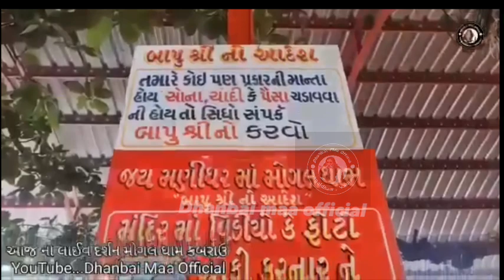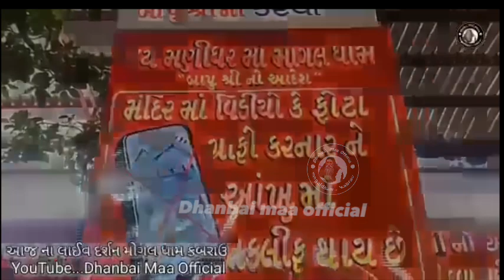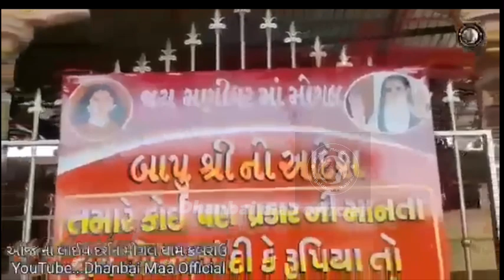અંકલેશ્વર થી માનતા ઉતારવા આવ્યા || Mogal Dham Kabrau || Manidhar Mogal Vadvali Bapu Shree interview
અંકલેશ્વર થી માનતા ઉતારવા આવ્યા || Mogal Dham Kabrau || Manidhar Mogal Vadvali Bapu Shree interview#mogal